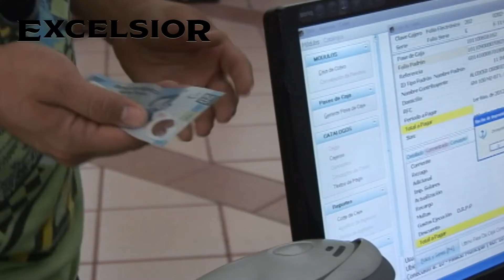Primeras Planas Nacionales: En el Zócalo, mujeres exigieron una vida libre de violencia.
✅Inegi confirma: hubo recesión; hoy, estancamiento.
✅En el Zócalo, mujeres exigieron una vida libre de violencia.